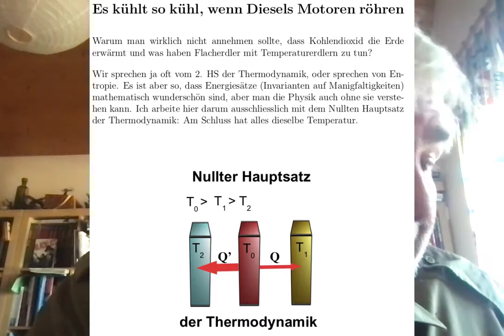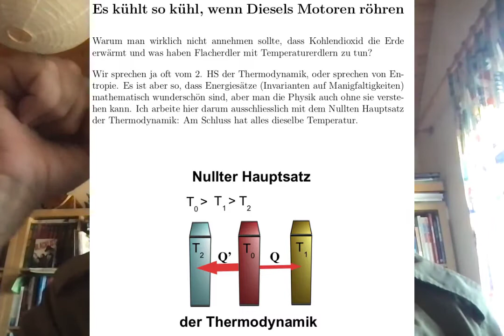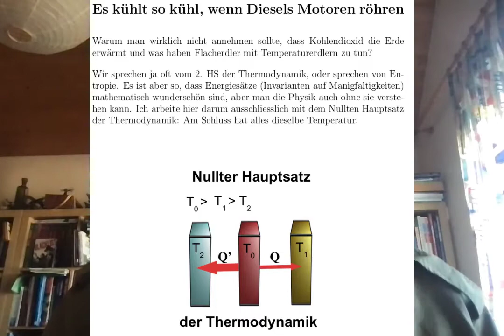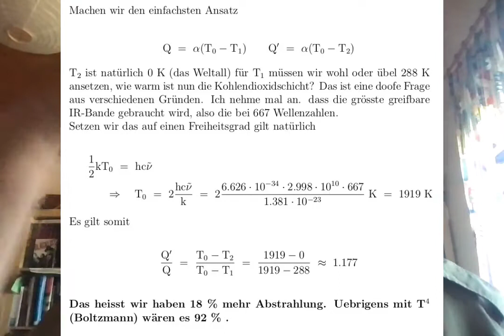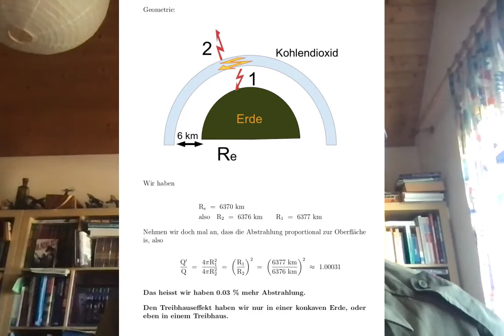Es kühlt so kühl, wenn Diesels Motoren dröhnen.